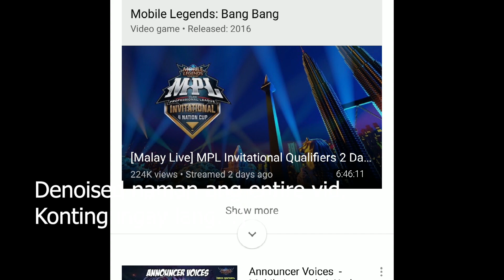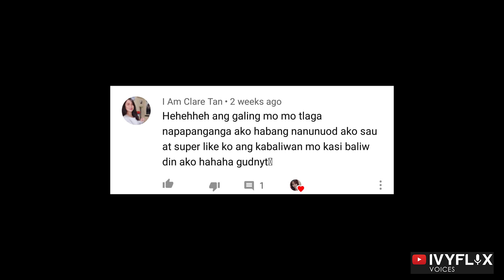MOBILE LEGENDS VOICE IMPRESSIONS l VOICEOVERS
Ivy is a Professional Voice Artist and a Wedding Singer. She believes that a revelation of a person’s purpose begins with self-actualization and this inspires her to share her valuable knowledge and love for theater and music thru her videos. When not in work,
 she loves meditating, singing her heart out, and dancing with her dogs.

and let's all journey to healing. :)
We are no longer victims. We are survivors and victorious.